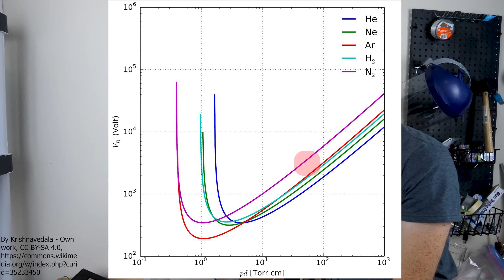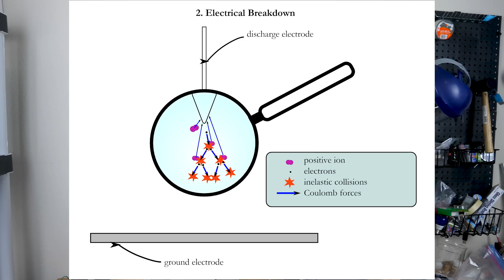What Happens to a Tesla Coil in a Vacuum Chamber? Will it Spark?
In this video I show you what happens when you put a Tesla Coil in a Vacuum chamber! Will it still spark. Can there be sparks in a vacuum? Then I talk about a really cool law that relates electric sparks to pressure Paschen's law

WARNING:
If you use the information from this video for your own projects then you assume complete responsibility for the results.

What Does a 4D Ball Look Like in Real Life? Amazing Experiment Shows Spherical Version of Tesseract